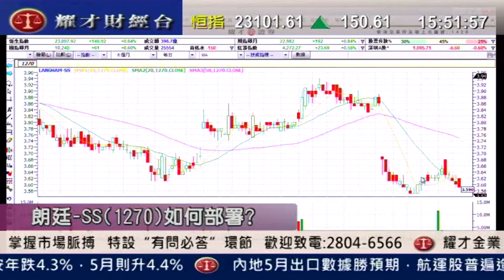耀才財經台 有問必答 葉不落 郭思治「問必答：0027、1299、1938」